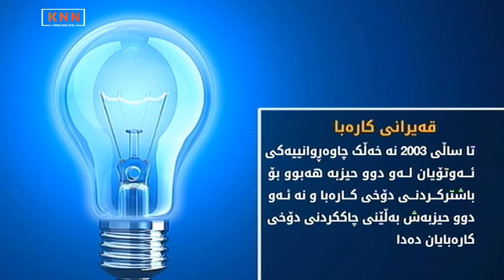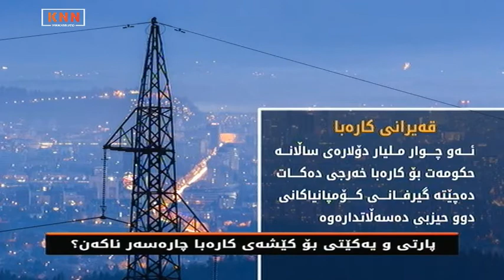لە دوای ٢٠٠٣وە پارتی و یەكێتی بەڵێنی چارەسەركردنی كێشەی كارەبا دەدەن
پارتی و یەكێتی بۆ كێشەی كارەبا چارەسەر ناكەن؟
هەر هاوڵاتییەك ساڵانە ٨٠٠ دۆلار بۆ دابینكردنی كارەبا دەداتە حكومەت

پارتی و یەكێتی هەڵبژاردن لە دوای هەڵبژاردن بەڵێنی چارەسەركردنی كێشەی كارەبایان داوە، كەچی دۆخی كارەبا لە ئێستادا جیاوازییەكی ئەوتۆی لەگەڵ ساڵانی سەرەتای دوای راپەڕین نیە، ئەم دوو حیزبە دەسەڵاتدارە بۆ نەیانتوانیوە كێشەی كارەبا چارەسەر بكەن؟

قەیرانی كارەبا تەمەنی بە قەد تەمەنی حكومەتی هەرێمی كوردستانە، ٢٧ ساڵە، واتە نەوەیەك لە تاریكیدا لە دایكبوون و لە تاریكیشدا گەورەبوون، نەوەیەك كە گوێیان بە دەنگی بێزاركەری موەلیدە ئەهلییەكان راهاتووە و هەرگیز رۆژێك لە رۆژان كارەبای ٢٤ی كاتژمێریان بە خۆیانەوە نەبینیوە.

لە نەوەدەكان، ئەو كاتەی هەرێمی كوردستان لە ژێر گەمارۆدابوو و شەڕی ناوخۆش بڕستی لە خەڵك بڕیبوو، ٦ بۆ ١٠ كاتژمێر كارەبای نیشتمانی دەدرا بە هاوڵاتیان و هەشت كاتژمێریش كارەبای مولیدە، كەچی ئێستاش لە سەرەتای مانگی تەموزی ٢٠١٨دا دۆخەكە بە هەمان شێوەیە و گۆڕانێكی ئەوتۆی بەسەردا نەهاتووە.

پێویست بە هیچ پێوەرەكی دیكە ناكات بۆ هەڵسەنگاندنی كارنامەی حوكمڕانی پارتی و یەكێتی، كارەبا شایەتحاڵی شكستی حوكمڕانی ئەو دوو حیزبە و خراپ بەڕێوە بردنی وڵات و بە هەدەردانی سامانی وڵات و گەندەڵیە.

تا ساڵی ٢٠٠٣ نە خەڵك چاوەڕوانیەكی ئەوتۆیان لەو دوو حیزبە هەبوو بۆ باشتركردنی دۆخی كارەبا و نە ئەو دوو حیزبەش بەڵێنی چاككردنی دۆخی كارەبایان دەدا، بەڵام لە دوای ٢٠٠٣وە كە ساڵانە پارەیەكی زۆر دەهاتە هەرێمەوە، دابینكردنی كارەبا بووە داواكارییەكی سەرەكی خەڵك و پارتی و یەكێتیش هەڵبژاردن لە دوای هەڵبژاردن بەڵێنی دابینكردنی كارەبای ٢٤ كاتژمێریان بە خەڵك دەدا.

ساڵی ٢٠٠٧ حكومەتی هەرێم گرێبەستێكی لەگەڵ كۆمپانیای داناگاز كرد بۆ بەرهەمێنانی گازی سروشتی لە چەمچەماڵ و قادركەرەم، ساڵی ٢٠٠٩ كۆمپانیاكە پڕۆژەیەكی بە بڕی ٦ ملیار دۆلار پێشكەشی حكومەتی هەرێم كرد بۆ دروستكردنی شارێكی گازی لە چەمچەماڵ، بەپێی پرۆژەكە جگە لەوەی حكومەتی هەرێم دەیتوانی داهاتێكی زۆری لە هەناردەكردنی گازی سروشتی دەست بكەوێت، پڕۆژەكە سێ هەزار مێگاواتی كارەباش بەرهەم دەهێنا و دەشتوانرا گازی سروشتی پێویستیش بۆ هەموو وێستگەكانی دیكەی بەرهەمهێنانی كارەبا دابین بكات، لەو حاڵەتەدا جگە لەوەی هەرێمی كوردستان بە تێچوویەكی زۆر كەمتر كێشەی كارەبای چارەسەر دەكرد، بەڵكو لە ئێستاشدا دەیتوانی كارەبا بفرۆشێت بە ناوچەكانی دیكەی عێراقیش.

حكومەتەكەی پارتی و یەكێتی ئامادە نەبوو ئەم پڕۆژە ستراتیژییە جێبەجێ بكات، كە بودجەكەی شەش ملیار دۆلار بوو، كەچی ئامادەیە ساڵانە نزیكەی چوار ملیار دۆلار پارە بۆ دابینكردنی گازوائیل بۆ وێستگەكانی بەرهەمهێنانی كارەبا خەرج بكات، هۆكارەكەشی ئەمە بوو كە ئەگەر پڕۆژەكە جێبەجێ بكرایە، كۆمپانیا حیزبییەكان دەرفەتی گەندەڵیان بۆ نەدەمایەوە، بەڵام لە ئێستادا ئەو چوار ملیار دۆلارەی ساڵانە حكومەت بۆ كارەبا خەرجی دەكات دەچێتە گیرفانی كۆمپانیاكانی خۆیانەوە، بۆ نمونە نێچیرڤان بارزانی، پارە لە گیرفانی حكوتەكەی خۆی دەردێنێ و دەیخاتە گیرفانی كۆمپانیاكەی كە كۆمپانیای كارە.

ئەگەر نمونەی حكومەتەكەی یەكێتی و پارتی بۆ هەر كەسێكی بیانی باس بكەی كە ساڵانە بە خەرجكردنی ٤ ملیار دۆلار ناتوانێت كارەبا بۆ ٥ ملیۆن كەس دابین بكات، سەری سوڕ دەمێنێت، چونكە ئەوە بەو واتایە دێت كە هەر هاوڵاتییەك ساڵانە ٨٠٠ دۆلار بۆ دابینكردنی كارەبا دەداتە حكومەت، بەڵام حكومەت كارەبای بۆ دابین ناكات، ئەمەش بەڵگەیە بۆ ئەوەی حكومەت هەم ستەمێكی گەورە لە هاوڵاتیانی خۆی دەكات، هەم گەندەڵییەكەی گەورە بە پارەی خەڵكەوە دەكات، هەم حكومەتێكی شكستخواردووی بێ باكە.